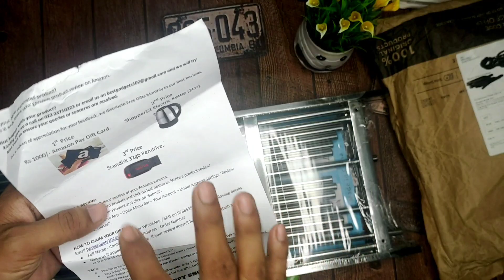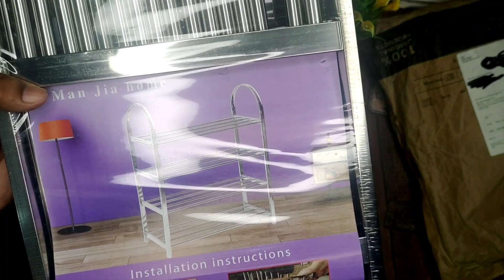Daily Unboxing #8 | Delhivery is Not Delivering Products 😡, My 1st Myntra Shopping, Simsim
Rajveer Rupam

(Myntra, Flipkart, Amazon, Tata Cliq, etc. All loot shopping 👆☝️)

Gears Used:-